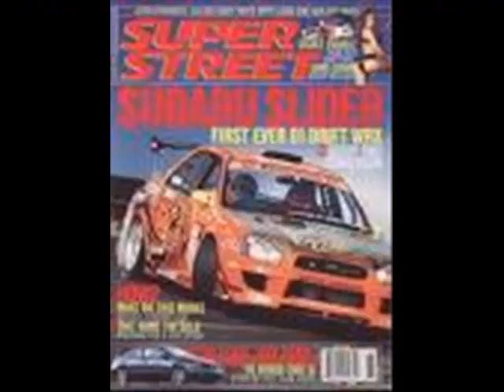grid stuff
for jon